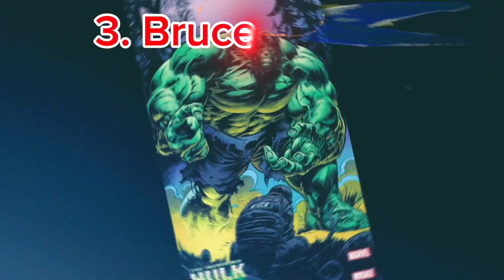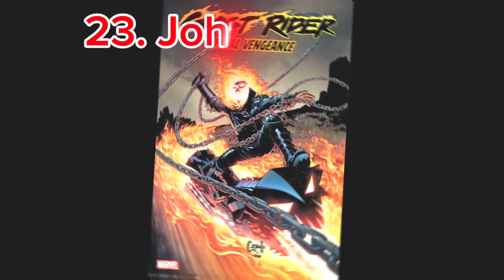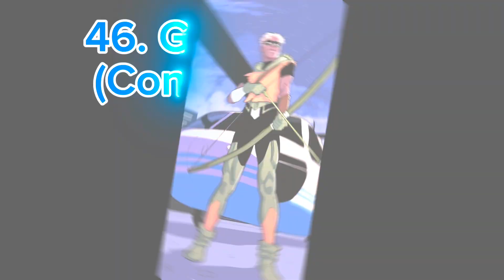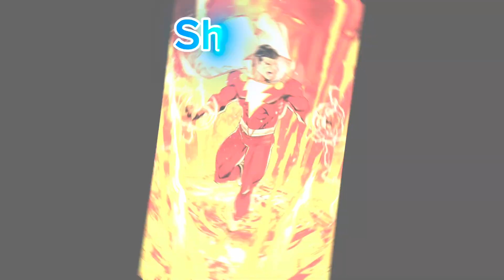Marvel Vs. DC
My question is how has this NOT happened yet? Like this is the easiest money making thing to do...so long as WB doesn't mess it up.